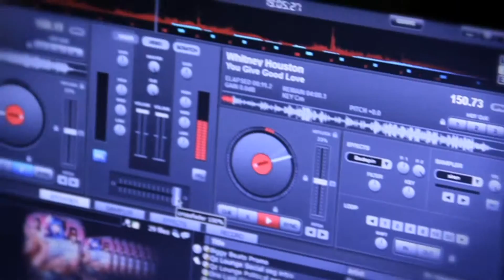Qz Lounge Comp 11 18